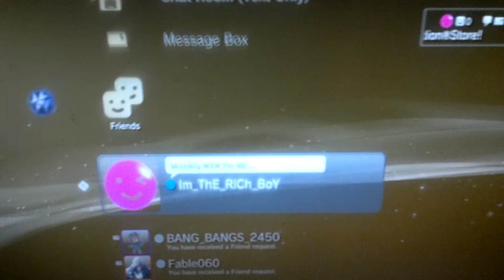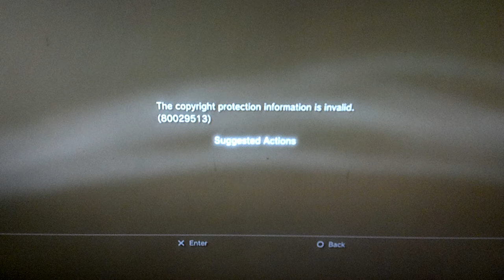Call of Duty Advance Warfare- Speak on the topic {Discussion}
▬▬▬▬▬▬▬▬▬▬▬▬★Main★▬▬▬▬▬▬▬▬▬▬▬▬

let me know what you guys thinks about the new game called adavance warfare thats coming out 11/4/2014

add me on psn: im_the_rich_boy